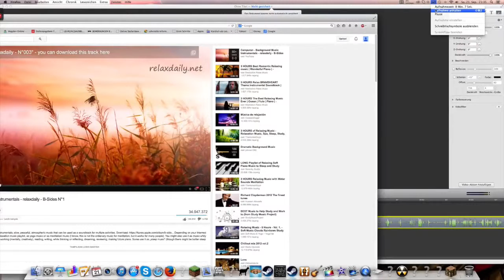Wooden City Folg 165| Essen verboten!| Wooden Media [Schweizerdeutsch/HD]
Abos gits natürlich gratis :D

Mods:
 - Voxel`s Mini Map
 - Optifine
 - Inventory tweaks

Team von Wooden Media:
- Brandon
- Andi